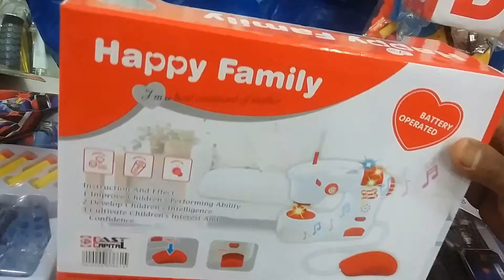Sewing machine Happy family educational toys. Baby play set Unboxing and review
Here we are our educational sewing machine. It`s good for kids to learn how to use their talent in sewing cloth. This sewing machine use mouse to control the speed of needle. We can stitches in different style that we like it. Our channel open a lots surprising toys.